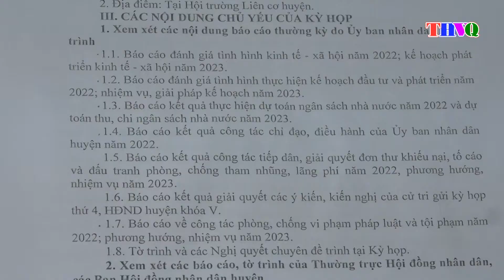Thường trực HĐND huyện họp liên tịch chuẩn bị cho Kỳ họp HĐND huyện cuối năm 2022